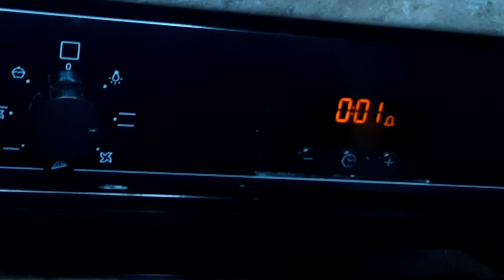ПАХЛАВА (по домашнему)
ТЕСТО:
4ст.л-молока
щепотка соли
15гр-дрожжи
100гр-масло
110гр-сметаны
2-яйца
500гр-муки
                 НАЧИНКА:
350ГР-орехи грецкие
250гр-сахара
1гр-корицы
10гр-кардамона
5гр-ванилин
                ДЛЯ СМАЗКИ СЛОЕВ:
350ГР МАСЛО
                ДЛЯ СИРОПА:
200гр-сахара
200мл-воды
                СВЕРХУ:
2-желтка
фундук

              DOUGH:
4 tbsp. spoons of milk
a pinch of salt
15 grams of yeast
100 grams butter
110 grams of sour cream
2 eggs
500 grams of flour
                FILLING:
350 grams of walnuts
250 grams of sugar
1 gram cinnamon
10 grams of cardamom
5 grams of vanillin
  FOR LUBRICATION BETWEEN LAYERS:
350 grams butter
                  FOR SYRUP:
200 grams of sugar
200 ml water
                         ABOVE:
2 yolks
hazelnut